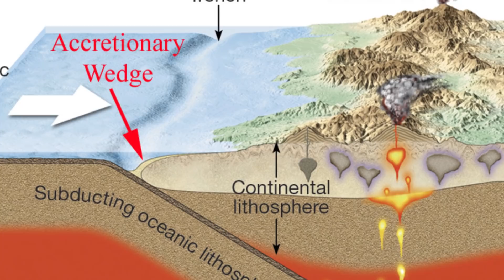What If An Earthquake Lasted For 7 Days?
An earthquake is where the surface of the earth suddenly shakes as a result of a sudden release of energy in the earth’s Lithosphere that creates seismic waves. Earthquakes are so devastating that they can reduce huge cities to rubble in a matter of minutes. But what were to happen if an earthquake lasted 7 whole days?